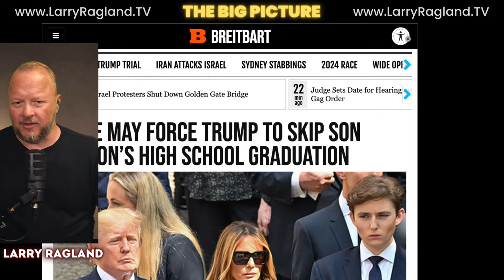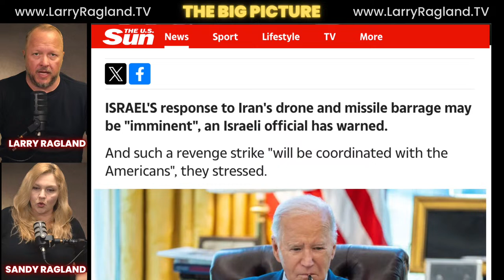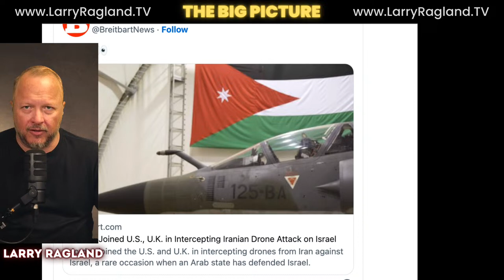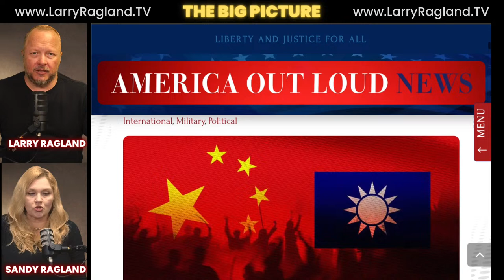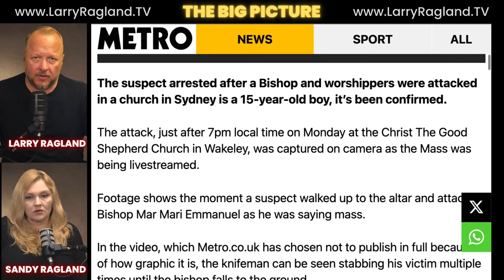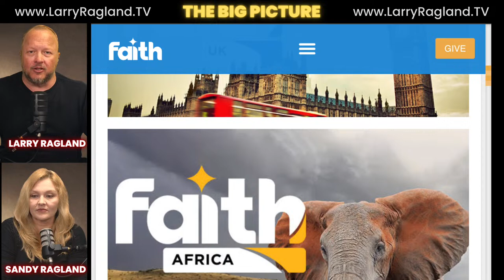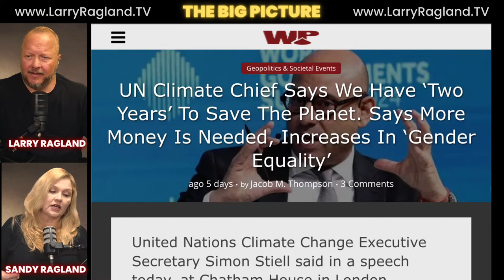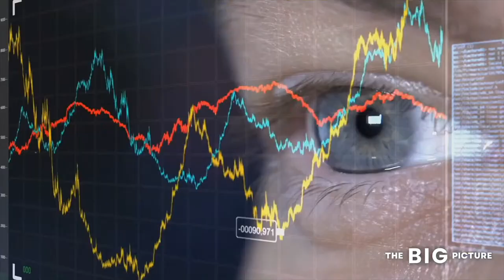Will Israel and Iran Push The World To WW3?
The Big Picture with Larry and Sandy Ragland. Breaking News without the WOKE.
Will Israel's Response to Iran Trigger World War Three? Many people say yes.

We will break down the issues in the Middle East as well as the other major stories happening all over the world. Chapters are available below to skip to the news items you would like to see.

Breaking News without the Woke Agenda. Help us grow the Big Picture Family.

Join Larry and Sandy Ragland on the Big Picture LIVE as they discuss BREAKING NEWS, and what is going on in the world, you will hear nowhere else?

We are partnering with a growing number of affiliates that believe in The Big Picture; please consider clicking one of the links below to purchase their great products, get a discount, and help The Big Picture grow. THANK YOU!

Support us...

00:00:00 Opening remarks
00:04:58 Judge forces Trump to miss son's graduation
00:11:16 Sandy is back!
00:11:50 The Solar Eclipse was a Sign of a SHIFT
00:17:18 Hundred of Drones Shipped to Syria
00:21:39 Imminent Israel Response Coming to Iran
00:26:00 Terror Groups Celebrate Iran's Attack
00:28:32 List of missiles and drones used and cost of attack
00:33:41 American soldiers shot down missiles for Israel
00:40:35 Pro-Palestinian protestors shut down Golden Gate Bridge and Chicago Airport
00:47:51 Protestors chant DEATH TO AMERICA in Michigan
00:53:33 Will Israel's Response Embolden Russia and China to escalate?
00:56:29 China reinstates "Taiwan Should Return" policy
01:01:59 Our Review of "Civil War" Movie
01:12:45 Preacher is stabbed several times while preaching
01:17:53 Pastor Mark Driscoll is removed from the stage after calling out male pole dance at Men's conference
01:31:25 Huge Big Picture Announcement
01:32:26 Highest recorded Credit Card Delinquencies ever recorded
01:36:04 Many restaurants taking back their "no antibiotics" in meat pledge
01:39:26 WEF calls for blocking of certain domain names that don't follow their narrative
01:44:44 WHO warns we have TWO YEARS to save the planet
01:47:40 Drumstick Ice Cream doesn't melt in 24 hours
01:51:24 China plans to disrupt US elections with A.I.
01:53:34 The NSA has entered the LIVE CHAT
01:55:26 UFOs are going MAINSTREAM